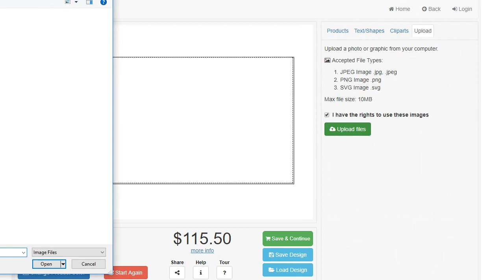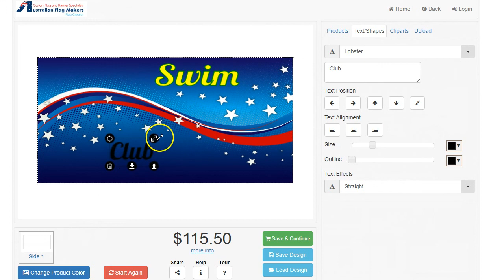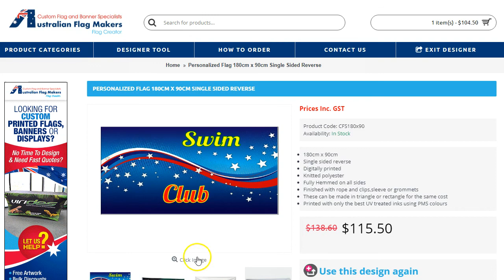Custom Swim Club Flags - Design Your Own Flag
Custom design your own swim club or swim team flags @Australianflagmakers with our online flag designer.